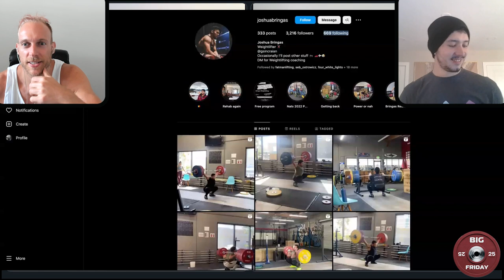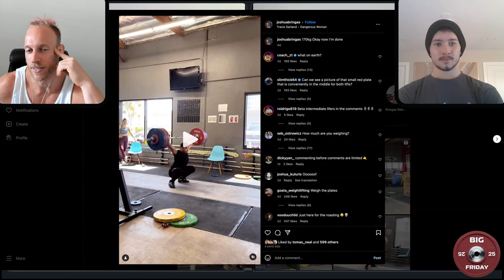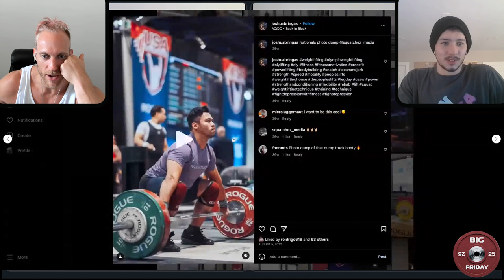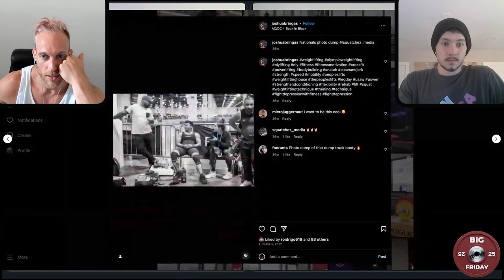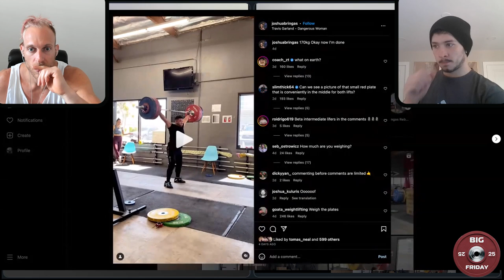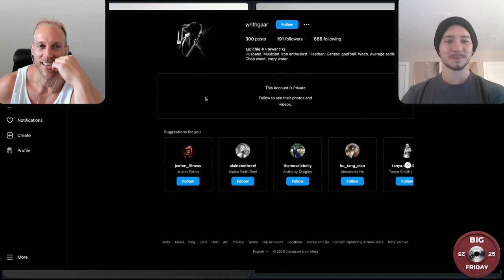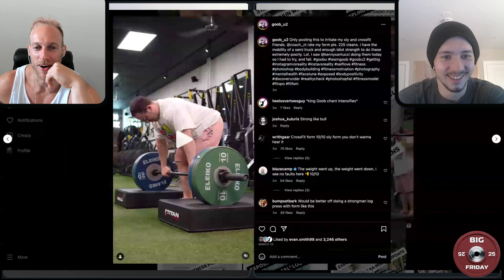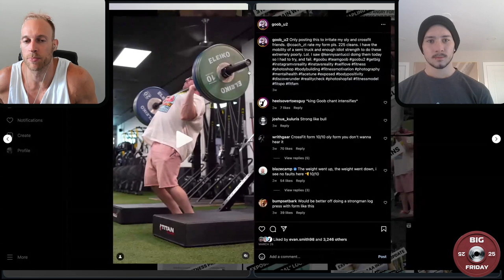BIG FRIDAY PODCAST 005 - BRINGAS THE DINGUS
This week we discuss Joshua Bringas' world record snatch, watch John Doresy aka Goob do a clean complex and guess the age of some weightlifters.

Make sure to check out the Gifted Barbell Club Instagram Page for SKI MASK MONDAYS as well!  Every Monday at 6pm Eastern on IG Live (as soon as HOT Guy is unbanned from Live)!